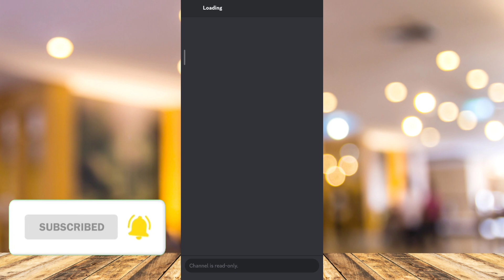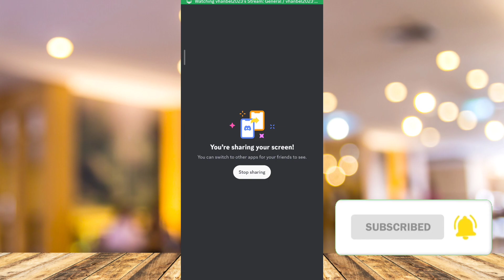How To Share Your Screen On Discord Mobile (Full Tutorial)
In this video I'll show How To Share Your Screen On Discord Mobile. The method is very simple and clearly described in the video. Follow all of the steps & you will know how to share screen in discord mobile.